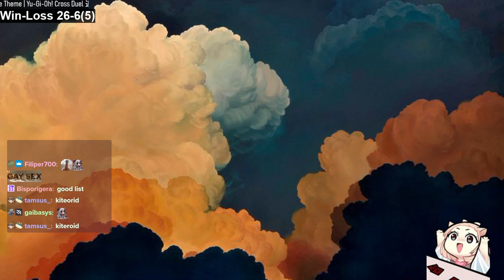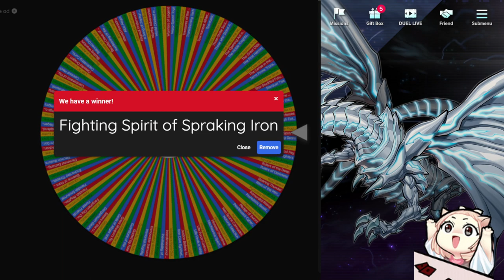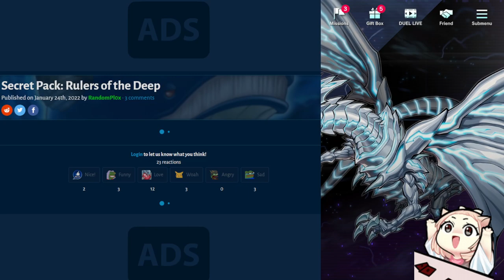Pack Explorers with Negative1 and Zoodiac Bystial to DLV 19 [December 13th, Season 24]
Dailies, 2 sets of pack explorers with Neg1 and a buncha zoodiac bystial in stage 1

0:00 Mannadium Dailies and packs
36:22 Zoodiac Dailies
1:19:00 VS Dailies
1:44:56 Collab with Negative1
4:42:22 Zoodiac Bystial DC stage 1 grind